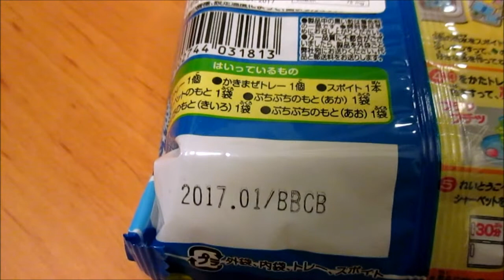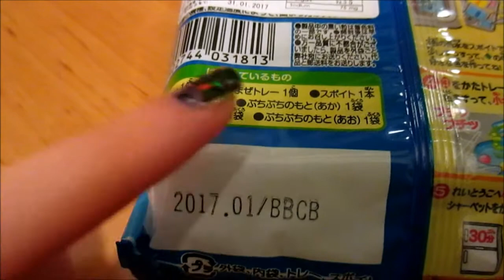DIY Oekaki Sherbet karkkisetti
Kurkataan, miten onnistui DIY karkkisetin tekeminen :D